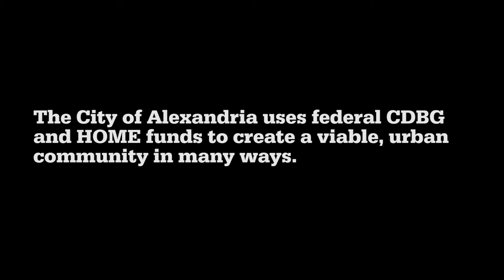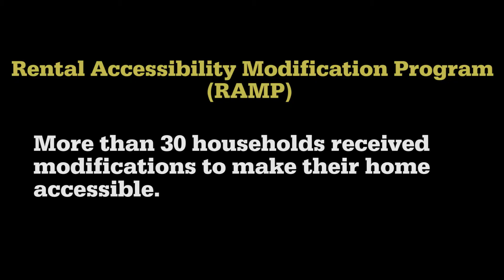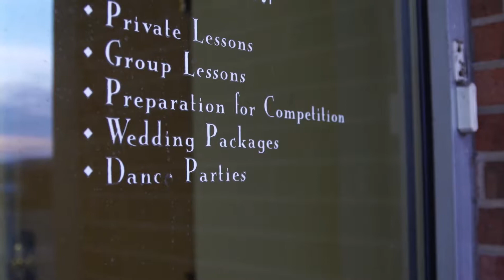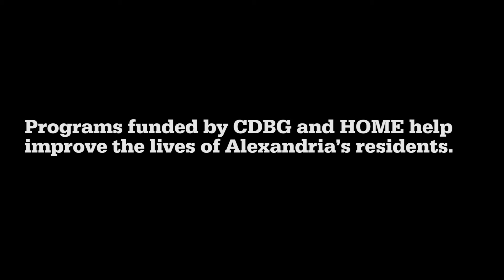City of Alexandria: Office of Housing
The City of Alexandria uses federal CDBG and HOME funds to create a viable, urban community in many ways.
alexandriava.gov/Housing